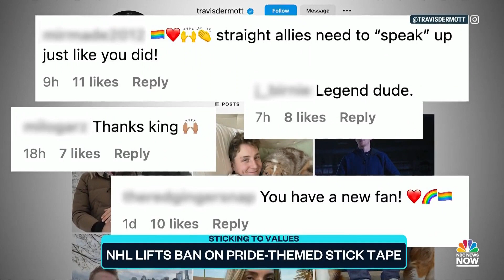NHL lifts ban on colorful stick tape after facing pushback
The National Hockey League rescinded its ban on colorful stick tape, allowing players to promote social causes on the ice. The decision comes after Travis Dermott, Arizona Coyotes' defenseman, wrapped his hockey stick with rainbow-colored pride tape despite the NHL’s policy.